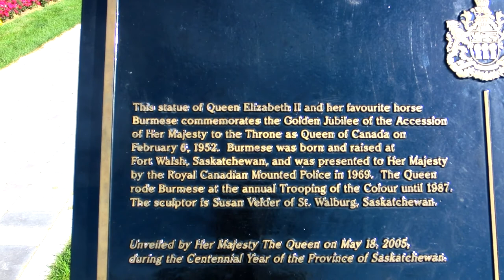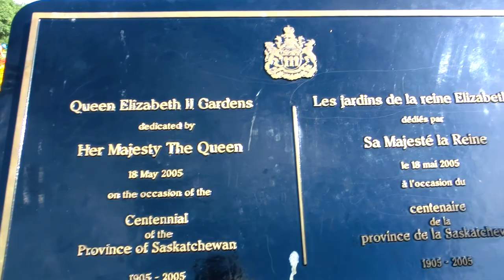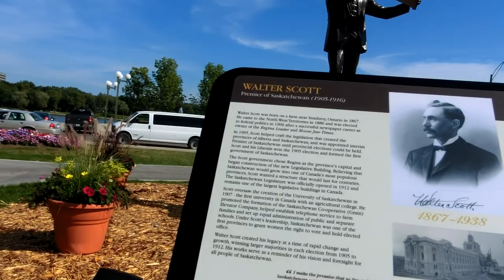Wascana Park Queen Elizabeth Garden II.. unedited raw mp4 upload.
Uploaded this for testing  straight from the camera.  Unedited and not so stable. I have a camera stabilizer used but I walked too fast and did not mind the camera.  uploaded for sharing.